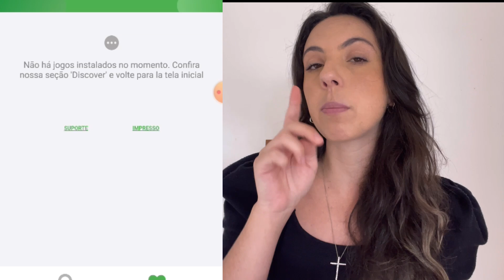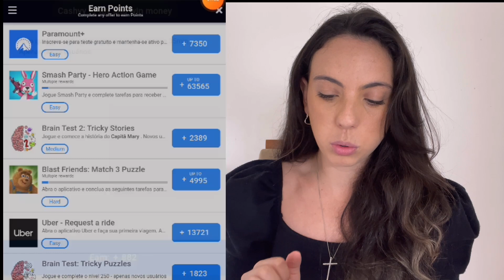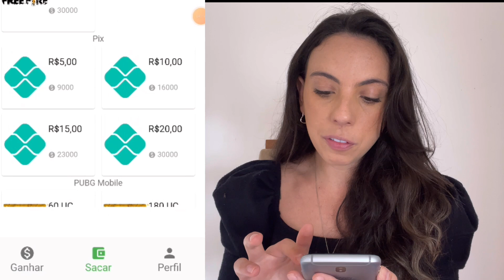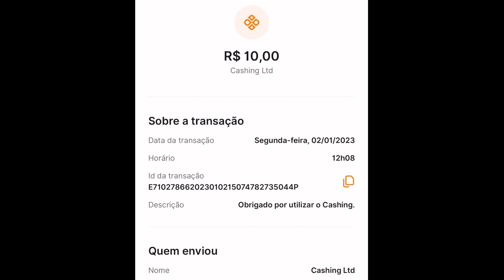R$20 REAIS NO PIX EM MINUTOS JOGANDO - APP PRA RECEBER MUITO RÁPIDO 2023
Atenção: Não nos responsabilizamos pela falta de pagamento dos aplicativos citados no canal. Estamos testando juntamente a vocês e os apresentando.
 Dica: Em falta de recebimento contatar o reclameaqui ou suporte do APLICATIVO em questão.